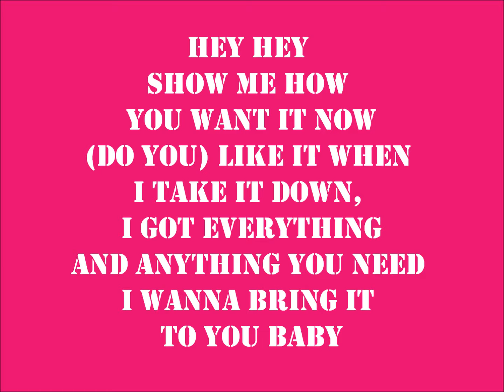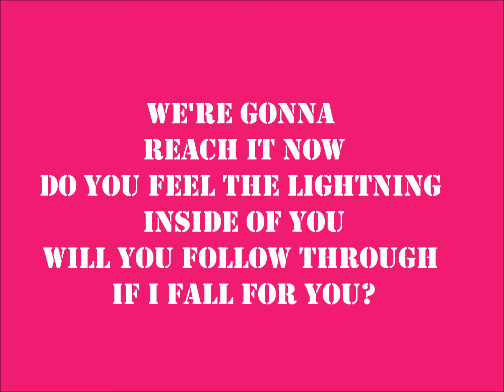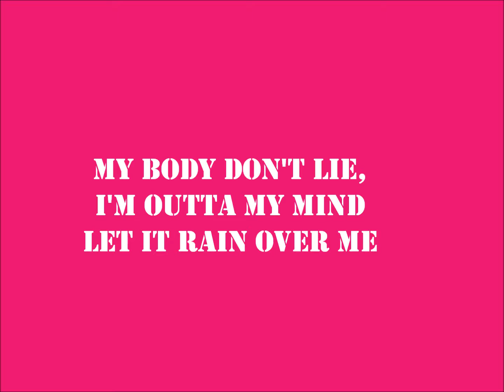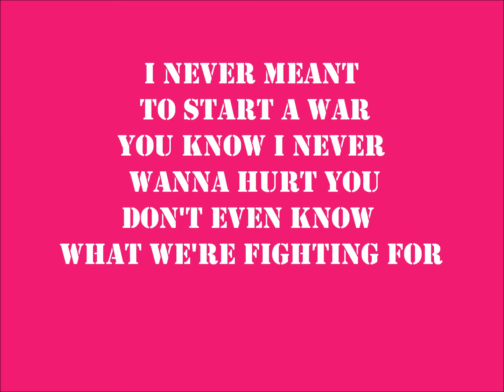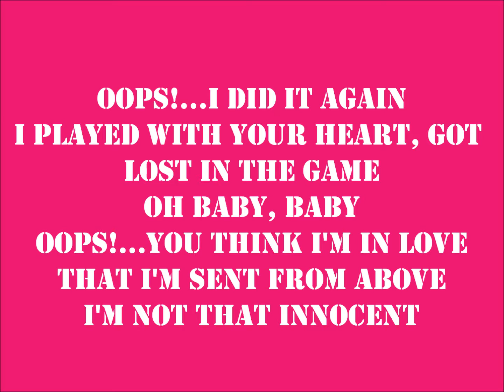Junior Berry Karaoke 2015-2016